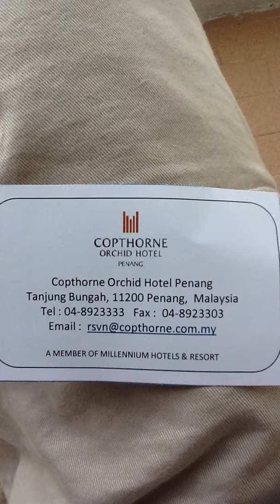Malaysia Trip Penang: Beaches , Beauties Nov 2011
Malaysia Trip Penang: Beaches , Beauties